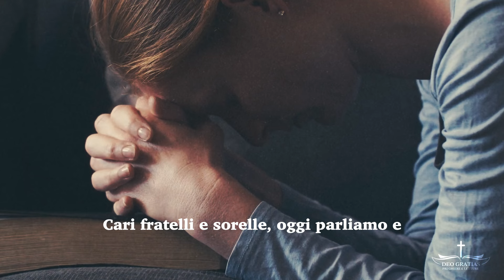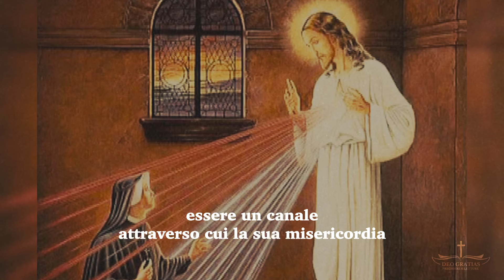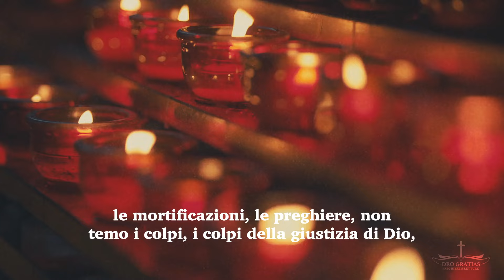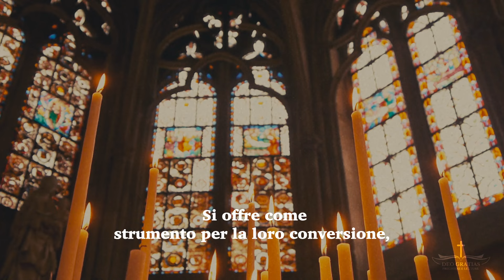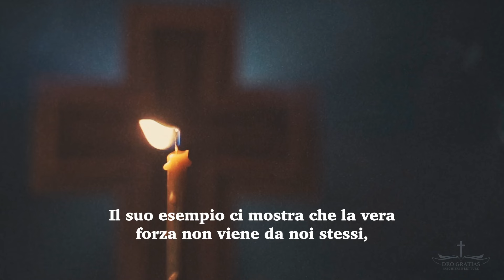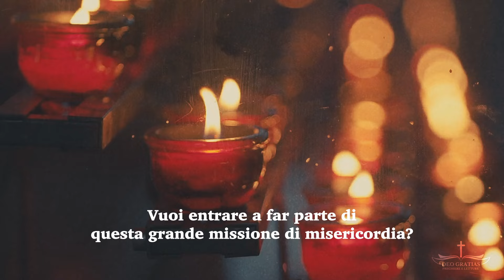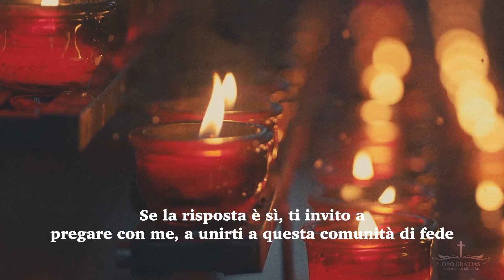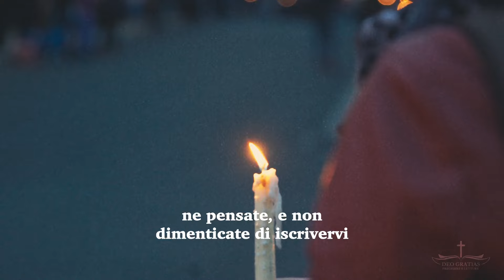Le commoventi parole di Suor Faustina Kowalska davanti a Gesù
Scopri l'incredibile storia di Suor Faustina Kowalska e il Suo incontro con Gesù Cristo, che ha dato origine alla devozione della Divina Misericordia! In questo video, esploreremo il potente messaggio di speranza e redenzione che Suor Faustina ha ricevuto direttamente da Gesù, e come questo messaggio può cambiare la tua vita. Immergiti nella profondità della sua preghiera e scopri come la misericordia divina può portare pace e guarigione a tutte le anime, specialmente a quelle che hanno perso la speranza.

Se vuoi saperne di più sulla vita di Suor Faustina e sulla Divina Misericordia, questo video fa per te! Parliamo delle sue visioni, delle sofferenze offerte per la conversione dei peccatori e della missione che Gesù le ha affidato. Non perdere l'opportunità di conoscere questo straordinario messaggio di fede e grazia divina.

Vespri
Compieta
Meditazioni parola di Dio
Meditazioni cristiane
Lettura bibbia
Salmi